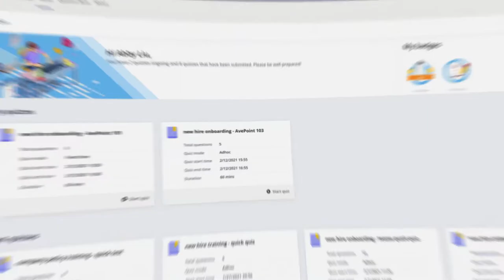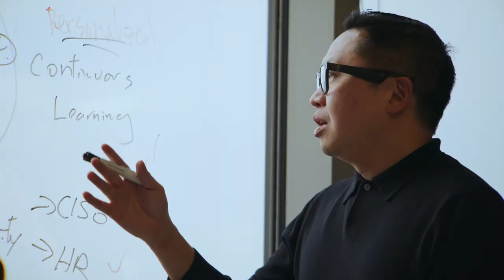AvePoint leverages Microsoft Turing to transform their solutions.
AvePoint empowers organizations to collaborate with confidence. Chief Customer Officer Tom Lin shows how the largest Microsoft 365 data management solutions provider leveraged AI at Scale to advance corporate learning. The Microsoft Turing API enables AvePoint’s Examena solution to help educators develop customized training modules and tests on demand.  Learn more about how you can put AI at Scale into practice for your organization today